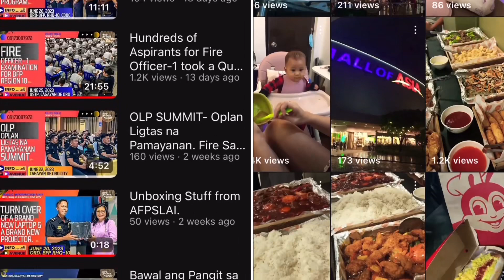Fire Officer-1 Applicants Sell themselves before the Board of Interviewees Video-2.